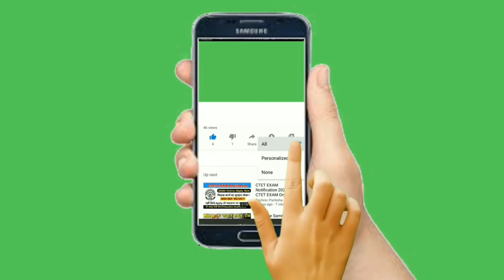ESPINHEIRA SANTA, TODOS BENEFIFICIOS PARA SAÚDE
ESPINHEIRA SANTA, ALL HEALTH BENEFITS

ESPINHEIRA SANTA, TODOS LOS BENEFICIOS PARA LA SALUD

té espinheira santa, té para la gastritis, té, té de arándano, té verde